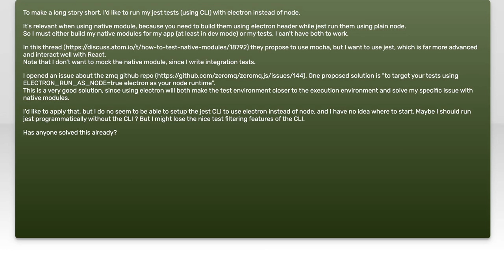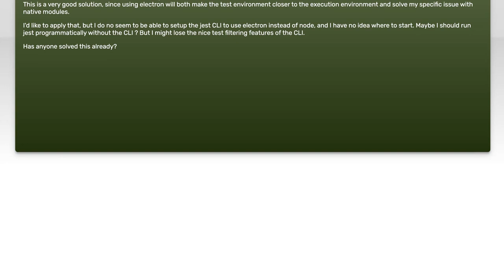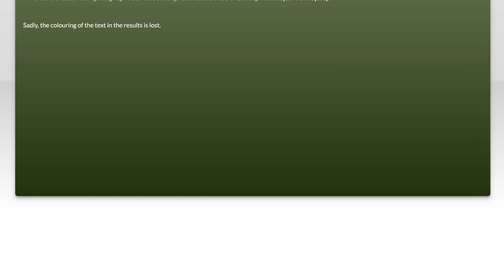How to Run Jest Tests with Electron Instead of Node.js: A Step-by-Step Guide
In this video, we’ll explore an innovative approach to running Jest tests using Electron instead of the traditional Node.js environment. Whether you're developing desktop applications with Electron or looking to enhance your testing strategy, this step-by-step guide will walk you through the process of setting up and executing your tests seamlessly. Join us as we dive into the benefits of this method and equip you with the tools you need for effective testing in your Electron projects.

Today's Topic: How to Run Jest Tests with Electron Instead of Node.js: A Step-by-Step Guide

Related to: jesttests, electron, node.js, testingframework, javascripttesting, step-by-stepguide, runjesttests, electronapplication, unittesting, integrationtesting, softwaretesting, testautomation, front-endtesting,